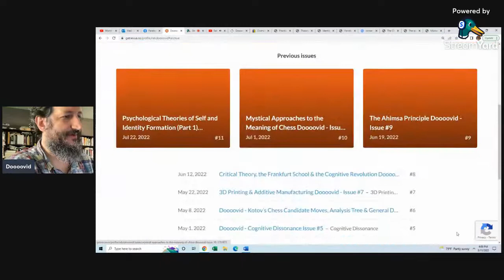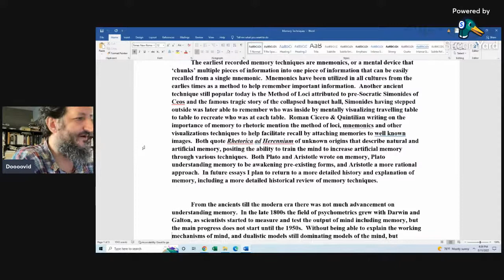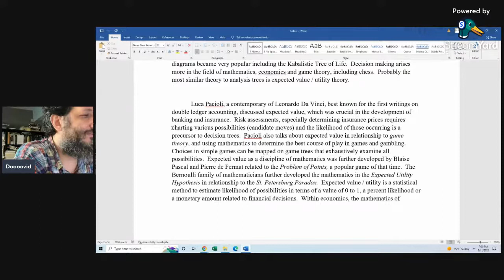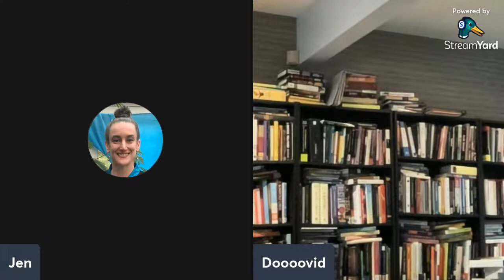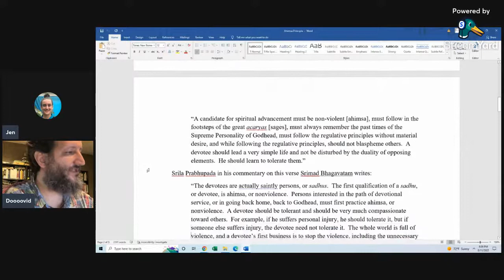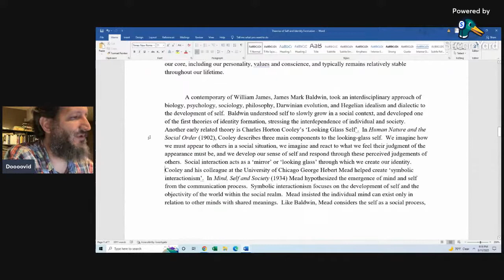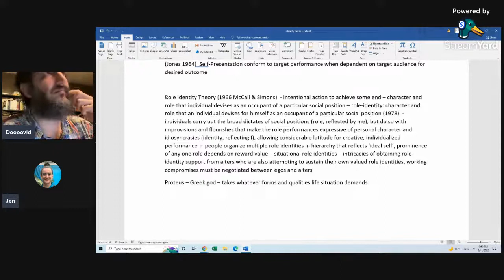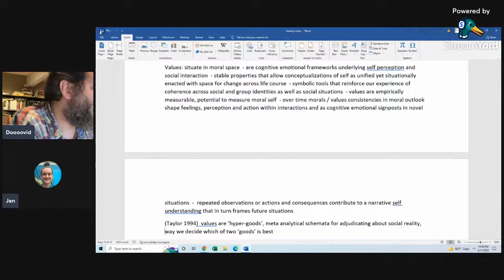Self & Identity Formation - Current State of Research - Multiple Truth Hypothesis - AMA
5:00   The Hero’s Journey in Music & Chanting
19:20  Origins and Basics of the Multiple Truth Hypothesis
40:10  Memory Techniques & Chunking Theory
49:15  Science of Consciousness Conference & Penrose-Hameroff Hypothesis
1:01:00  Cognitive Dissonance
1:15:30  Kotov’s Chess Candidate Moves, Analysis Trees & General Decision Making
1:31:30  3D Printing & Additive Manufacturing
1:45:00  Critical Theory, the Frankfurt School & the Cognitive Revolution
2:00:00  Church of Entropy Joins
2:37:00  The Ahimsa Principle
2:52:30  Mystical Approaches to the Meaning of Chess
3:12:00  Psychological Theories of Self and Identity Formation (Part 1)
3:40:00  Notes for upcoming part 2 on Self & Identity Formation
4:42:00  Conclusion - future plans